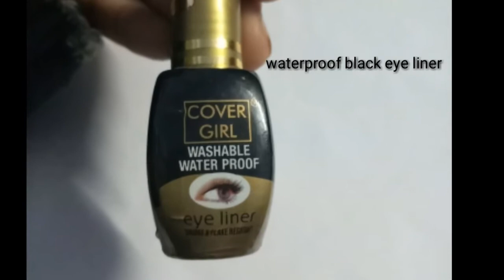D.I.Y Tattoo || Easy and beautiful ♡|| By Anika saad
This is a temporary tattoo. I draw this tattoo by using 4 things🦋

1. Eye liner
2. Pen
3. White eye pencil
4. Red eye shadow

Xoxo😘
Anika Saad